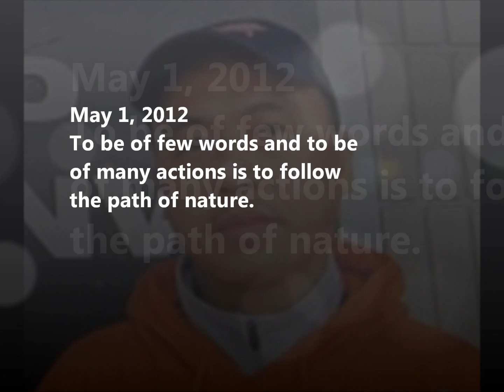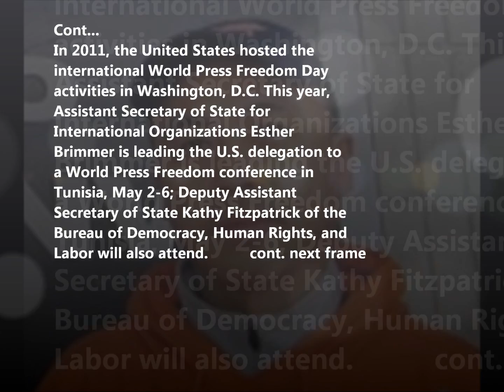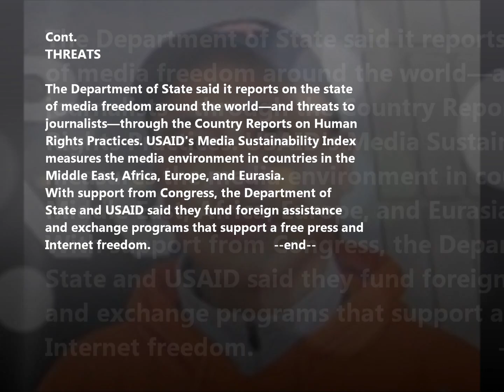MY FIRST DAY ALONE Part 237